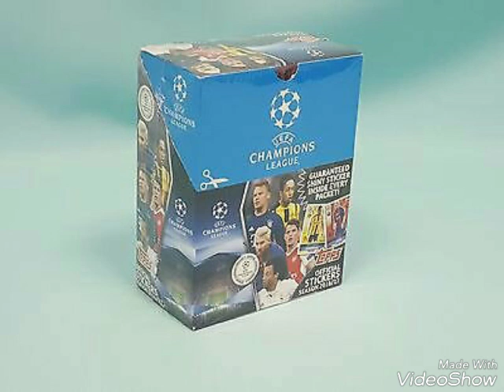Wie geht es weiter ???